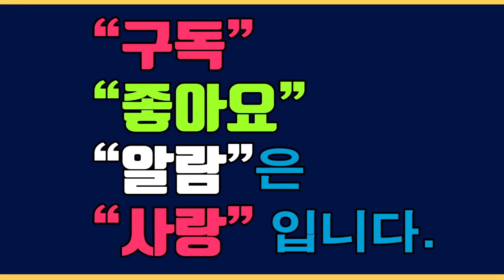유러피안 영국스타일 /센터피스 - 서미혜작가(영국리틀칼리지플로랄디자인전공) 화훼장식 ChurchFlower / 성전꽃꽂이 대표 채널